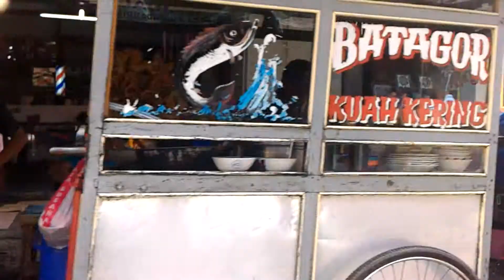Street drive Bandung